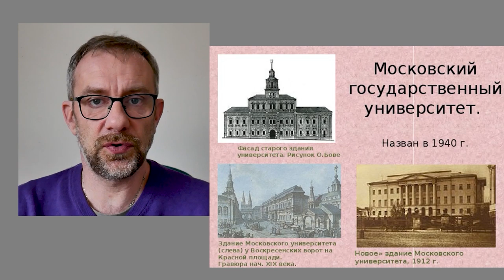Про Утро 23.03.23 Гость: Николай Николаев